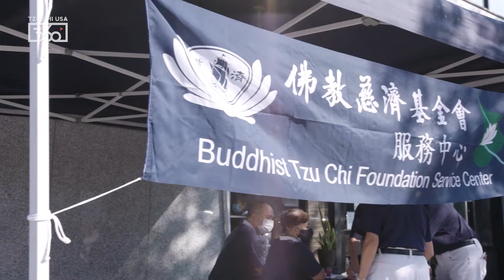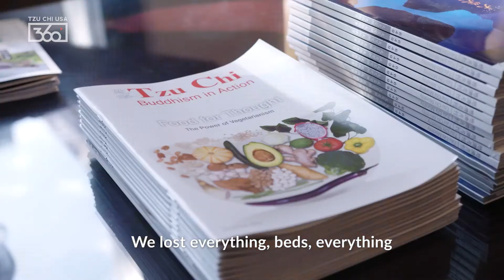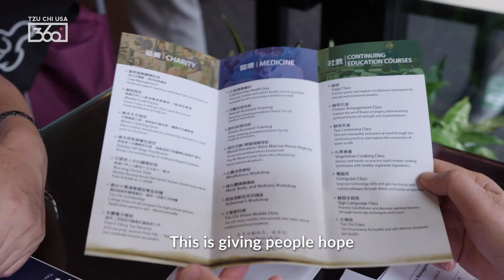Giving Hope After Tropical Storm Ida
Sophy Liu, a Queens resident, vividly described the night Tropical Storm Ida flooded her home: “water started coming from the door. Once we tried to open the door, the door got stuck; I couldn’t open it. My upstairs landlord and my friends, they all tried to come - swimming over - to help me break the door [open].”

This week, she received emergency financial assistance from Tzu Chi NY. Despite losing everything, Sophy told us that the support she felt from TzuChi “is giving people hope.”

See more in the video and support relief after Hurricane Ida